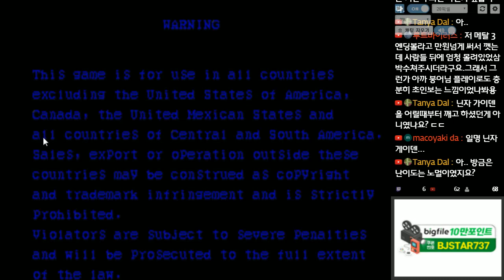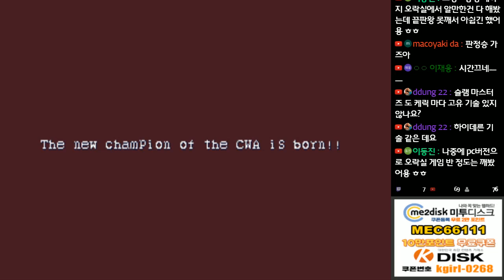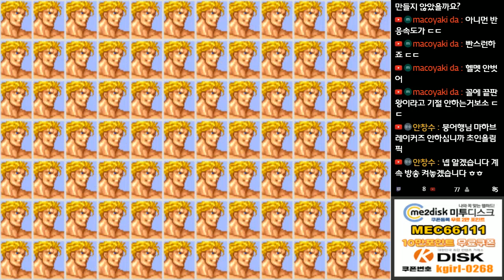[목에 가래가 끼었구나 이리와, 시원하게 해줄께] 머슬 봄버 슬램 마스터즈 오니 싱글 모드 원코인 (2주차 포함)